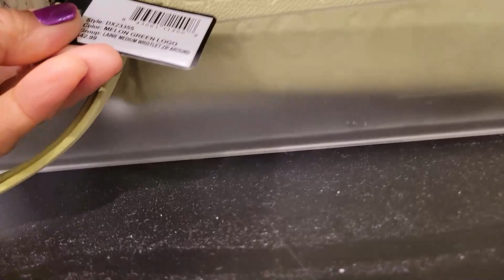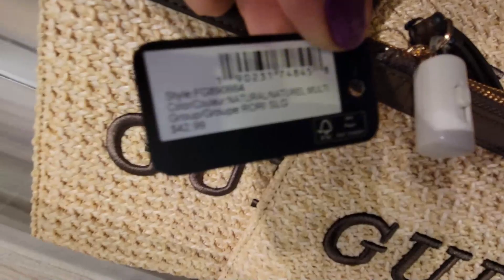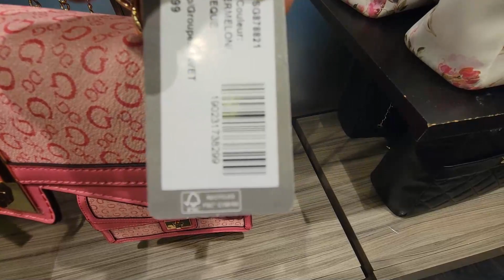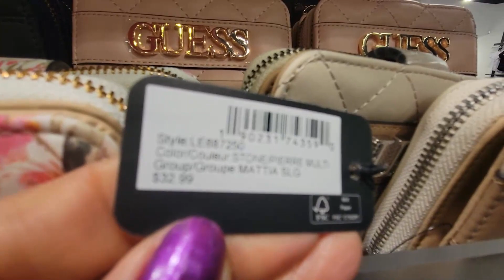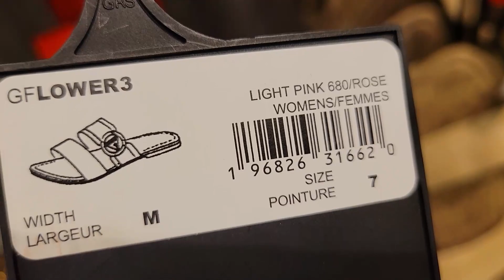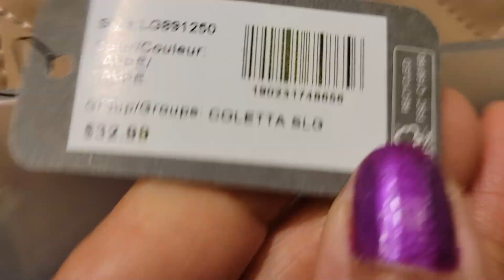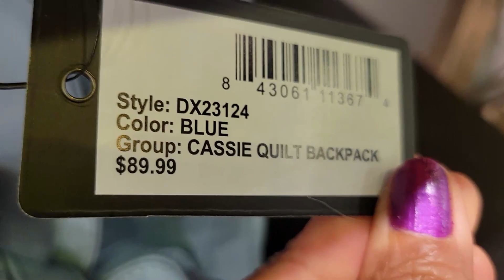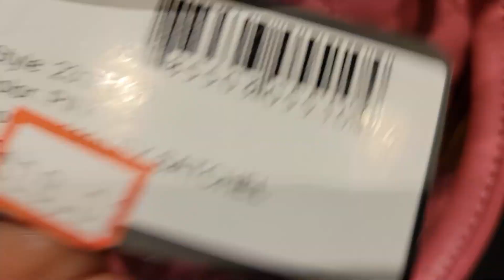😍GUESS OUTLET!🇨🇦 LET"S BROWSE~ BAGS~👜 WALLET👛~ & MORE‼️